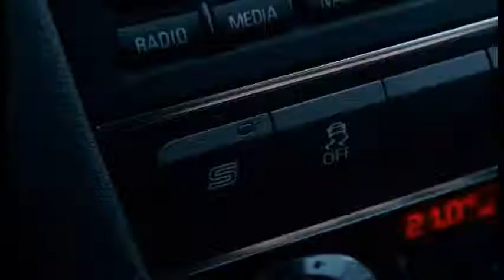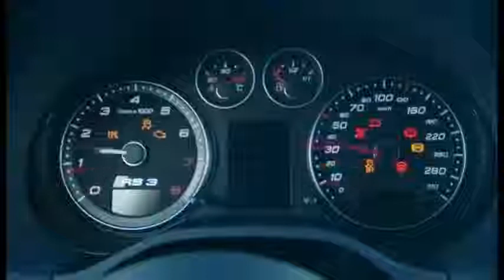Audi RS3 cuts expanses of Pittsburgh